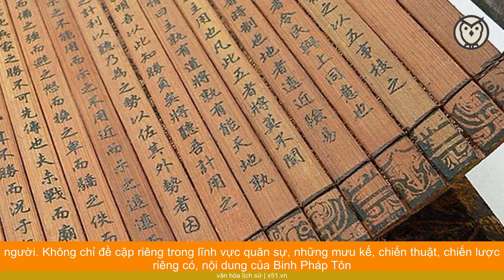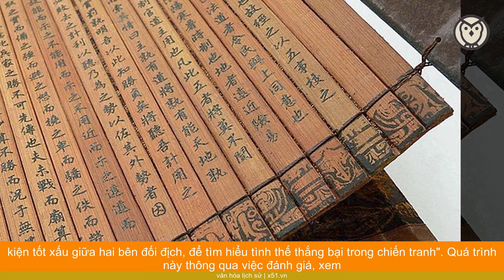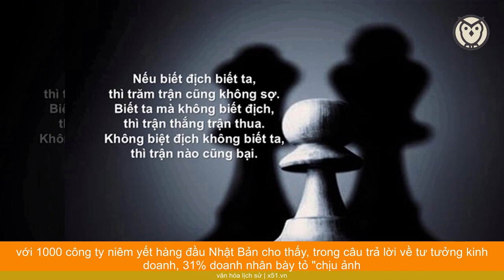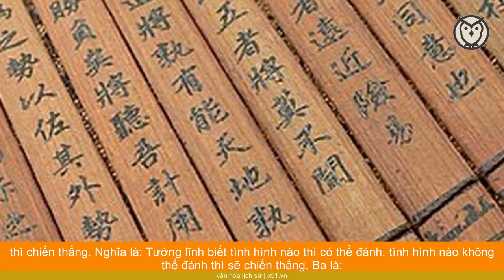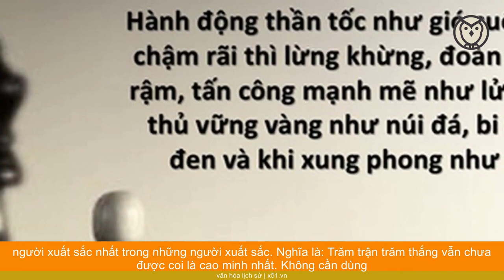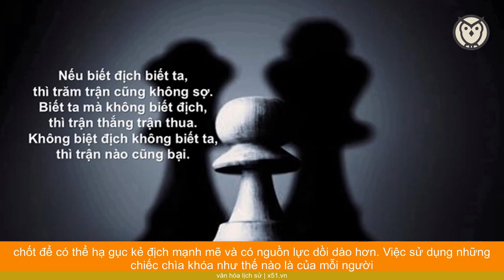SÁU DANH NGÔN KINH ĐIỂN TRONG BINH PHÁP TÔN TỬ VẬN DỤNG TRONG CHIẾN TRƯỜNG VÀ THƯƠNG TRƯỜNG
Tôn Tử, là nhà quân sự lỗi lạc của Trung Quốc sống vào cuối thời Xuân Thu. Một trong những tác phẩm quan trọng nhất, đúc kết kinh nghiệm chiến trường, tư duy chiến tranh quân sự của Tôn Tử đấy chính là bộ Binh Pháp Tôn Tử. Binh Pháp Tôn Tử gồm 8000 chữ dài 13 thiên bàn về chiến lược, mưu lược chỉ huy tác chiến, hình thức tấn công và phòng thủ; về địa lí quân sự, trinh sát, gián điệp, cách dụ địch, hậu cần quân sự...Với lối tư duy tổng hợp biện chứng , Binh Pháp Tôn Tử đáp ứng nhu cầu tự thân của quá trình phát triển kinh tế và của phương pháp quản lý kinh tế xuyên suốt trong quá trình phát triển của loài người.